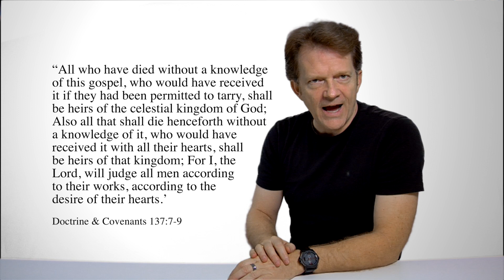Mormon Heaven & Hell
In the debates between Christians and Atheists, where do the Latter-Day Saints sit? From the Atheist side, many of the points of controversy in Christianity are what we would consider evidences of the apostasy from what Christ and the apostles established. Though we have a great many things in common with mainstream Christianity, we do differ quite a bit on foundational basics such as is there more than just heaven and hell, or the nature of God. We don't quite agree with some of the arguments made by Christians and we agree with Atheists that bring to light evidence of apostasy in Christian history... so in these types of debates, do we need a separate table of our own?